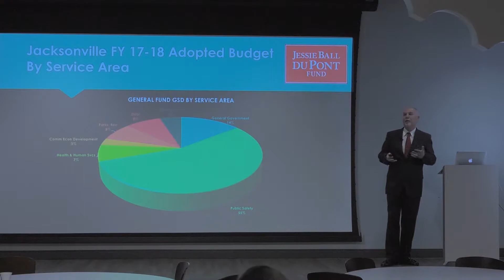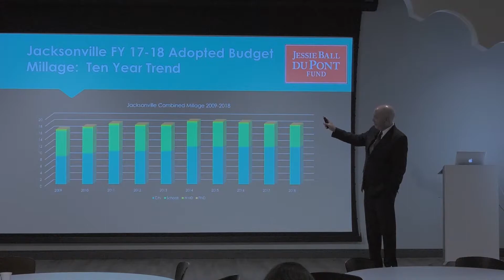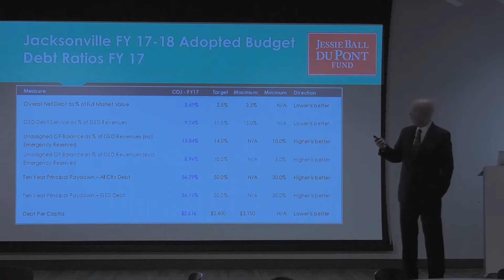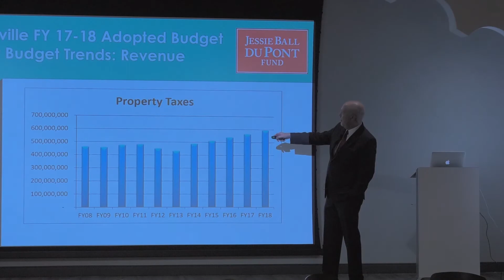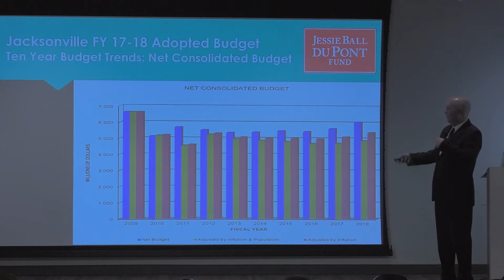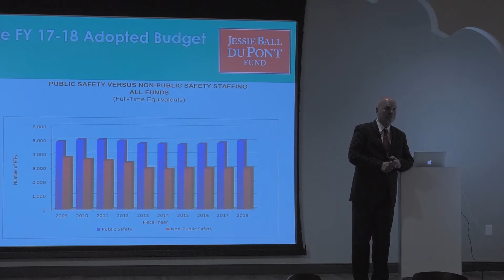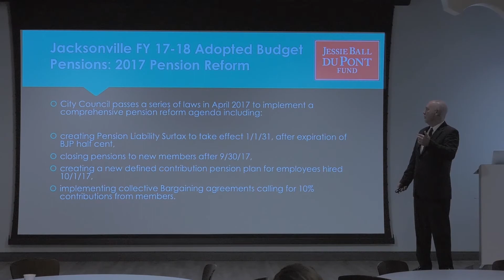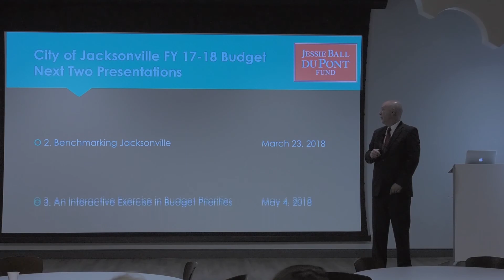Issues Forum Jacksonville: City of Jacksonville Budget Basics, Part 6